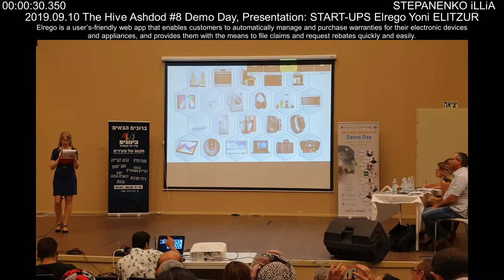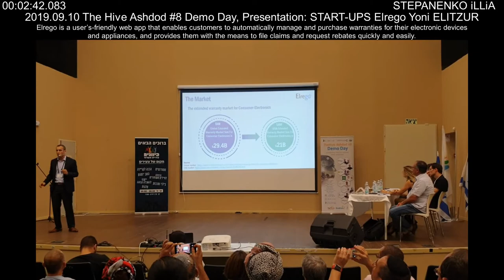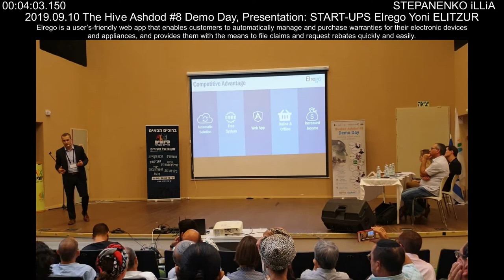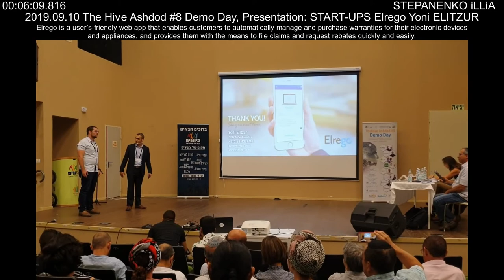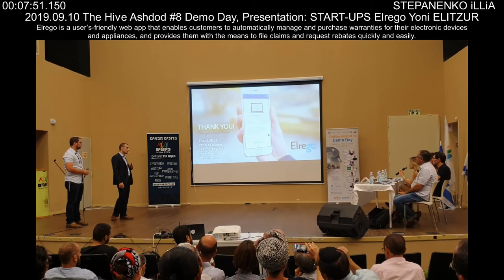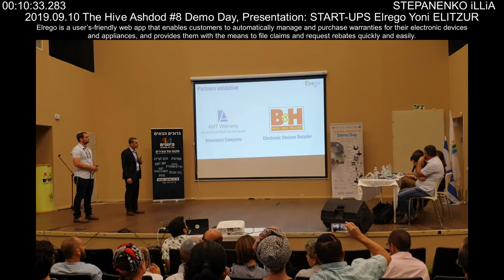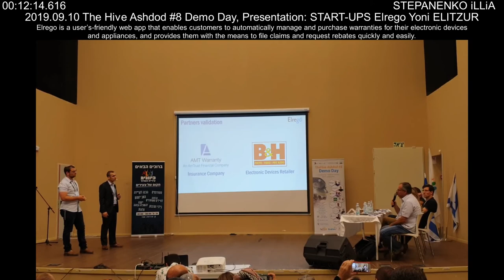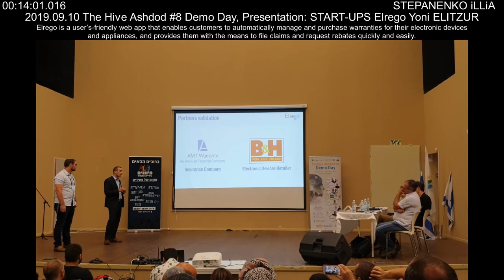START-UPS Elrego from Yoni ELITZUR & Yonatan ALTMAN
STEPANENKO iLLiA
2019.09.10 The Hive Ashdod #8 Demo Day

Presentation: START-UPS Elrego Yoni ELITZUR
Elrego is a user’s-friendly web app that enables customers to automatically manage and purchase warranties for their electronic devices and appliances, and provides them with the means to file claims and request rebates quickly and easily.

Elrego is a user-friendly web app that enables consumers to automatically manage and purchase warranties for their electronic devices and appliances and provides them with the means to file claims and request rebates quickly and easily.
The Problem
Approximately 50%1 of consumers who purchase electronic devices and appliances do not have ready access to the product warranties. As a result, they tend to pay high repair prices. • Filing a warranty claim tends to be a lengthy process. • Insurance companies that offer extended warranties at Point of Sale systems are limited in their ability to reach customers once the latter leaves the store.
Our Solution
Elrego receives transaction information from retail store systems and updates all warranty information in customer accounts. As a result, customers can easily manage their warranties, contact their warranty providers, purchase extended protection and warranty plans, file claims, request rebates for energy-saving appliances and get technical support.